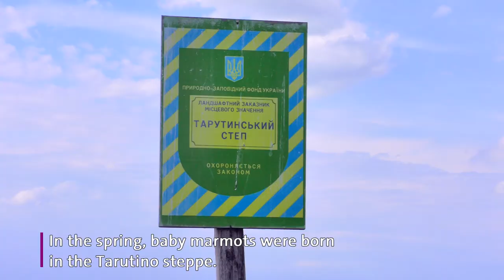Young marmots in the Tarutino steppe🌾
In the spring, the marmots, who settled in the picturesque Tarutino steppe🇺🇦 a year and a half ago, had babies! We counted six kids, but there may be more. Now the young marmots have grown up, are actively playing and exploring the steppe. The mother, as always, is on guard: isn't a 🦊cunning fox sneaking up, isn't a 🦅bird of prey flying in the sky?

The release of 8 marmots in the Tarutino steppe in 2020 was the first step in a long-term program of the return (reintroduction) of the species to the region. Marmots form an important part of local food webs, while their burrows – which can be up to 20 metres long and as much as three metres below the surface of the ground – can have a positive impact on soil and groundwater. They also help to disperse seeds and create areas where a variety of plant species can establish themselves. This attracts insects, which birds and other animals feed on. In this way, small marmots help to restore the rich flora and fauna of the steppe 🌱🐛🦎

You can learn about the return of marmots to the Tarutino steppe, supported by The Endangered Landscapes Programme,

📹 Alexander Kurakin